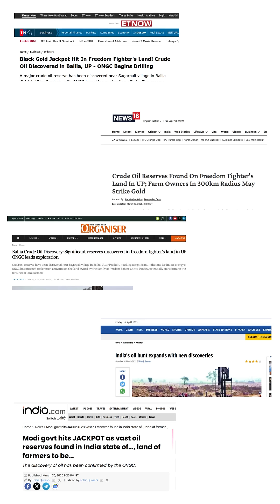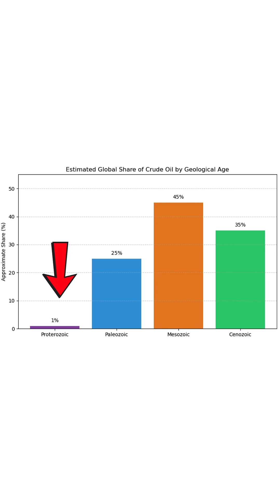Ballia Oil Discovery? What’s Really Happening Below Ground?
News channels are celebrating an oil discovery in Ballia, Uttar Pradesh — but drilling isn’t even complete yet! So what’s ONGC really targeting under the Ganga Basin? Let’s break it down with a geology twist — Proterozoic rocks, rare oil systems, and a potential hidden story underground.